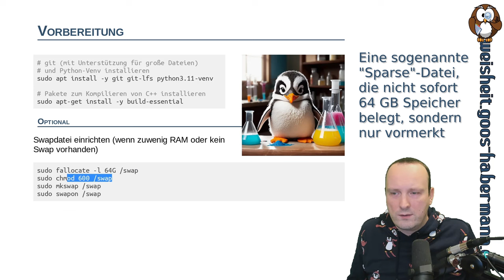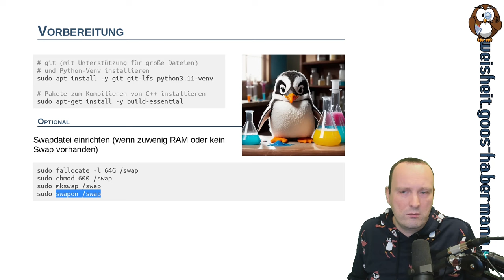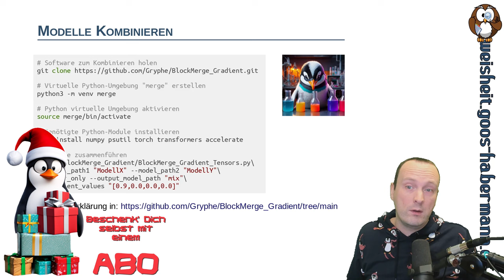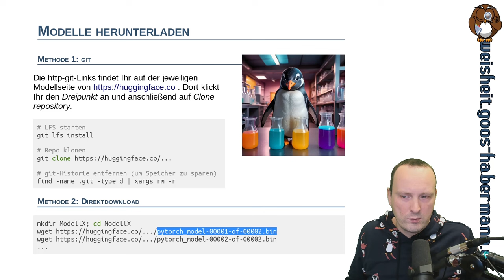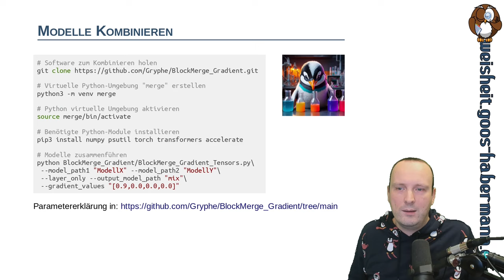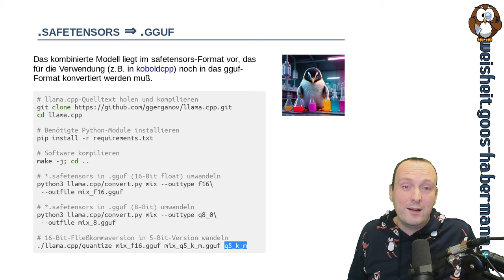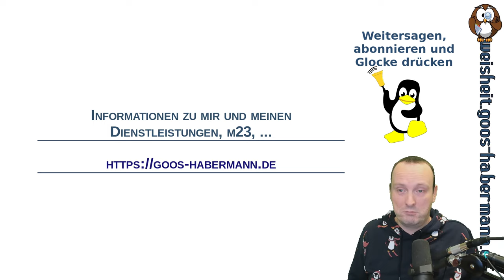KI: LLaMA-Sprachmodelle mischen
Dieses Mal mische ich LLaMA-Sprachmodelle für ein lokales "ChatGPT", um deren Eigenschaften zu kombinieren, damit ich das daraus entstandene Sprachmodell z.B. unter koboldcpp verwenden kann. So kann prinzipiell ein Modell, das gut für das Schreiben von Gedichten ist, mit einem Modell über Elfenmagie kombiniert werden, um damit Elfenmagiegedichte zu generieren. Soweit jedenfalls die Theorie ;-)